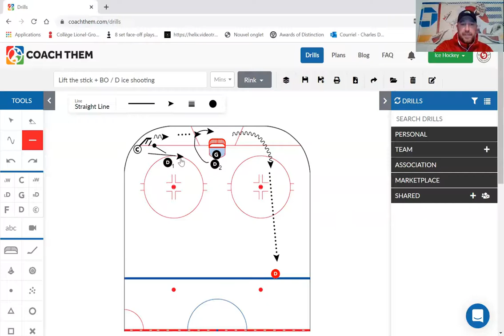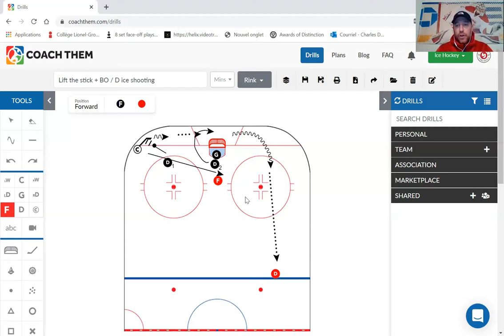Atelier défenseur (lift the stick) + Sortie zône / Action filet tir via la glace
Trois situations
Lift the stick vs Offensif player
Sortie zône D to D (over)
Dman Ice shooting